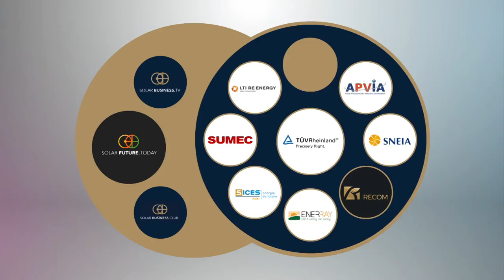Join SOLAR FUTURE.TODAY! RUSLANA, Winner of Eurovision & Sebastian Petretschek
Solar Business TV Coverage of SNEC 2018 & 2nd SOLAR FUTURE.TODAY Forum Asia 2018 --- More on Solar Business TV (formerly known as SolarPV.TV), a Media Arm of "SOLAR FUTURE.TODAY, The World Solar & Cleantech Influencers Platform", is The Reference TV